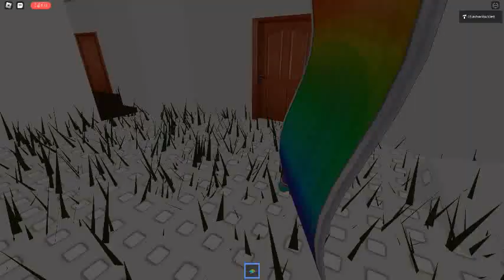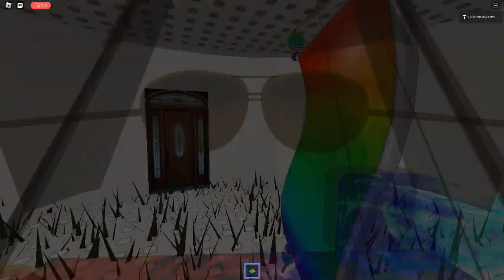Ceiling Fan 11075 In Toucan Fan's Haunted Fan Land